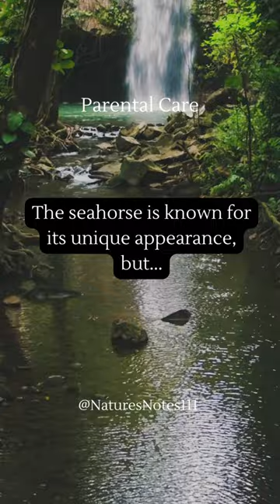Animal Facts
Welcome to our YouTube Short series, where we bring you fascinating animal facts in bite-sized videos! 🐾

In this episode, we delve into the captivating world of wildlife and share amazing facts about some of our planet's most extraordinary creatures. Join us as we uncover the wonders of the animal kingdom, one fact at a time!

From the fastest land animals to the most intelligent sea creatures, get ready to be amazed by the diversity and incredible adaptations of animals across the globe. Whether you're a nature enthusiast, an animal lover, or simply looking for a quick dose of knowledge, this short video is perfect for you.

Prepare to be awe-struck by the majestic beauty of the African savannah as we explore the hunting strategies of the mighty lion. Discover the astonishing ability of a certain bird species to mimic human speech, leaving us in awe of their vocal talents.

But it doesn't stop there! We'll also dive into the depths of the ocean to uncover the astonishing camouflaging techniques of the clever octopus. Witness firsthand the incredible journey of a monarch butterfly, as it embarks on an epic migration spanning thousands of miles.

From the adorable antics of playful otters to the stealthy prowess of elusive snow leopards, each fact will leave you with a newfound appreciation for the creatures that share our planet.

So, if you're ready for an adventure through the animal kingdom and want to expand your knowledge of nature's wonders, be sure to hit that play button and enjoy this captivating YouTube Short!